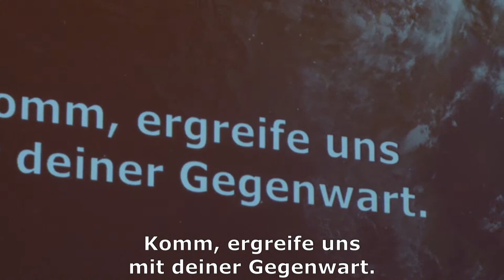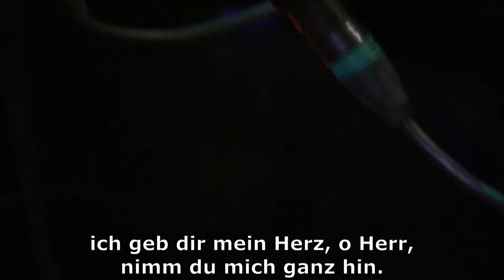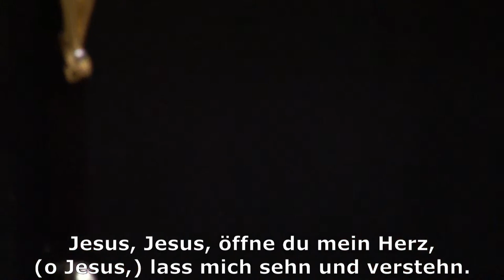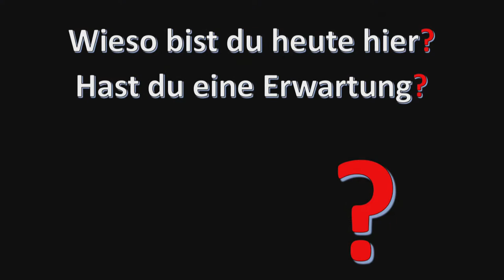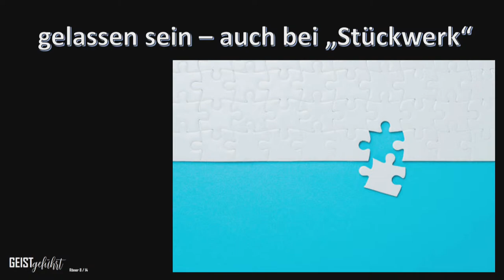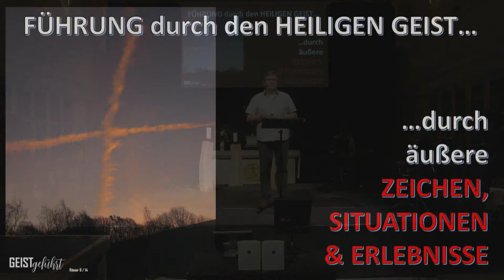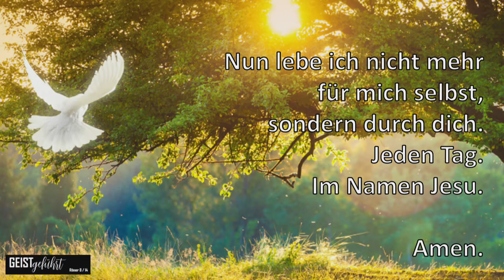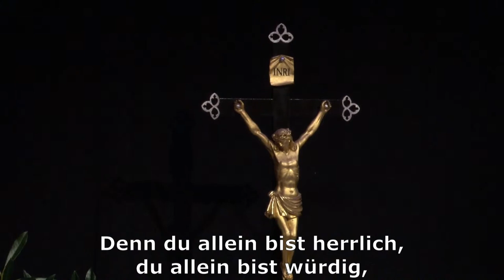Open Heaven 4/2020 Glaub ich´s? – GEIST geführt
Open Heaven Jugendgottesdient aus der Ev.-luth.-Kirche Thalheim
mit der Band One Step Closer
in Kooperation mit Insel.e.V., Hatikwah e.V.,
Ev.-luth.-Kirchgemeinde Thalheim und dem Ev.-luth.-Kirchenbezirk Annaberg

Wir bitten um Spenden zur Finanzierung unseres Onlinestreamdienstes
auf folgendes Spendenkonto:

Hatikwah e.V.
IBAN: DE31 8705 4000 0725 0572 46
BIC: WELADED1STB
Erzgebirgssparkasse Thalheim
Verwendungszweck: Open Heaven
Bei Angabe der vollständigen Adresse senden wir eine Spendenquittung zu.

Vielen Dank.

Moderation
Jakob Schauer, Lilly Teumer

Sprecher
Stephan Nacke

Musiker
Piano / Gesang - Erik Lehmann
Gesang - Theresa Thierfelder
Gitarre - Anna-Maria Schmidt
Bass - Salome Volkmann
Drums Sophie Gläser

Gesamtleitung und Regie
Erik Lehmann

Technische Leitung und Videoschnitt
Simon Frank

Ton
Sebastian Thierfelder

Regieassistenz
Fred Seidel

Stream
Martin Schröder

Zuspieler
Andreas Scholz

Kamera
Lukas Steglich, Carl Wiesner, Max Brunner

Impressum:
Evangelische Jugend im Kirchenbezirk Annaberg/Region Stollberg
Burkhardtsdorfer Str. 1
09221 Neukirchen-Adorf
Vertreten durch Heiko Wetzig